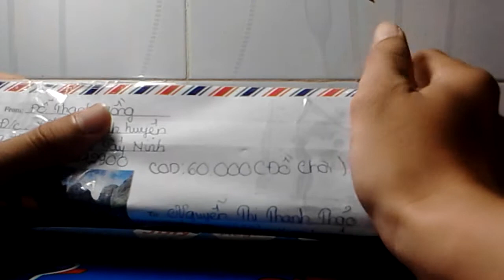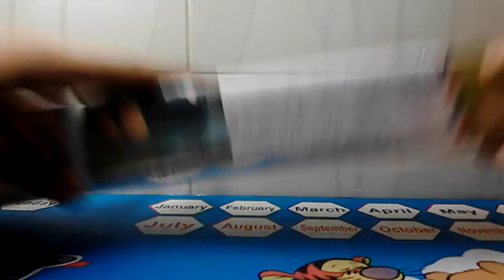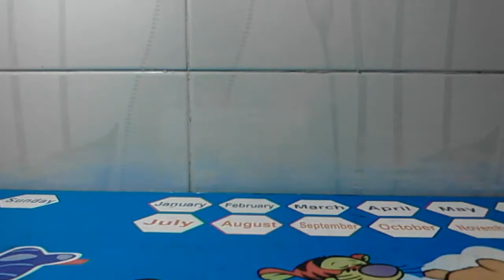Gói hàng cho em Nguyễn Thị Thanh Thao